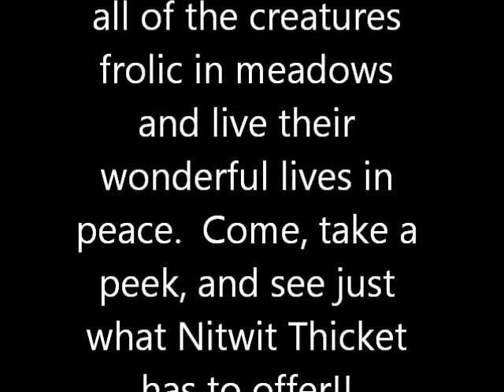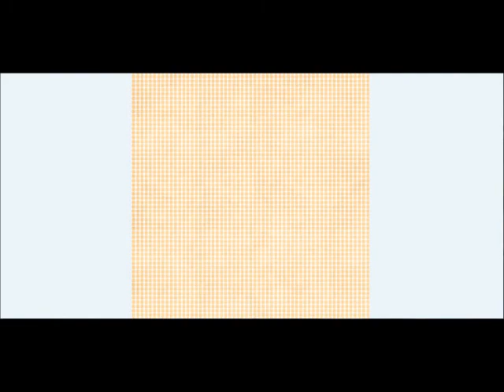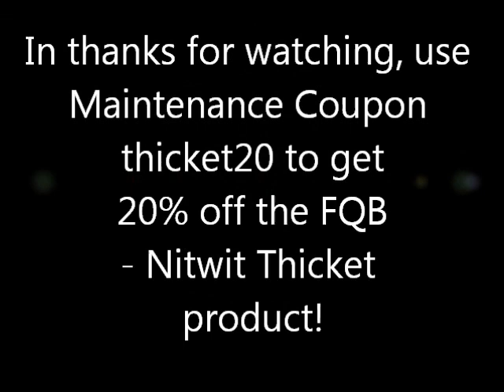FQB - Nitwit Thicket Collection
Outside of Nitwitville, beyond Nitwit Hollow lies Nitwit Thicket.  Now what is out there??  Well, our "Nitwit Thicket" Collection will give you a glimpse into this magical world.  There are birds singing, squirrels gathering acorns, bunnies hopping through the flowers and leaves, and other friendly animals to welcome you to their special place in the world.

Why not peek in there and see what story you can create with the flora and fauna of this Collection!